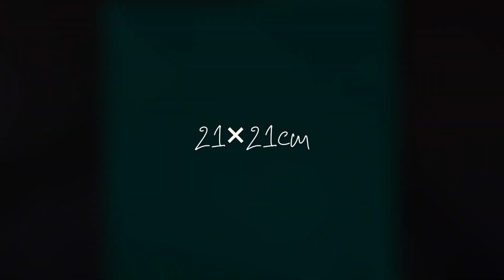How to make an origami Christmas tree / Easy origami Xmas tree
origami Christmas tree
How to make a paper Christmas tree
very easy and fun paper model

paper size:21×21cm
difficulty:Easy